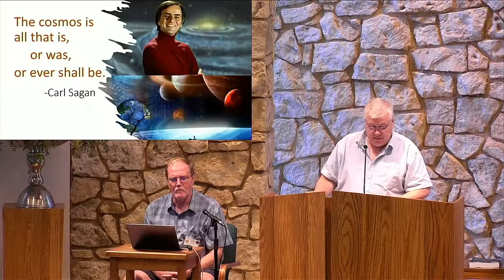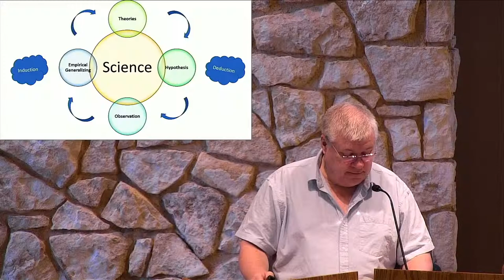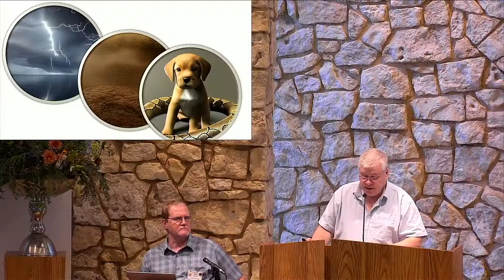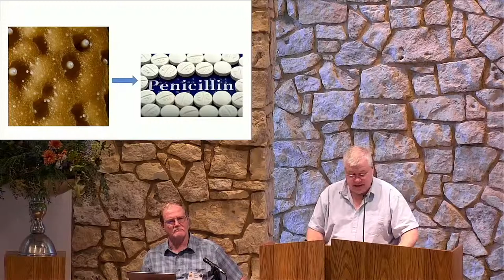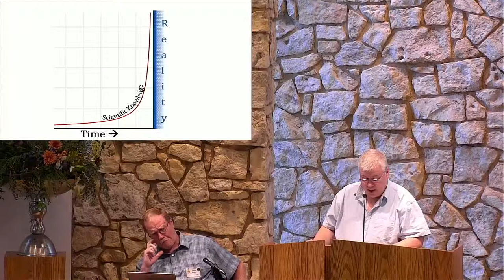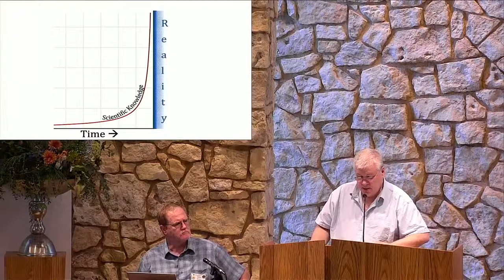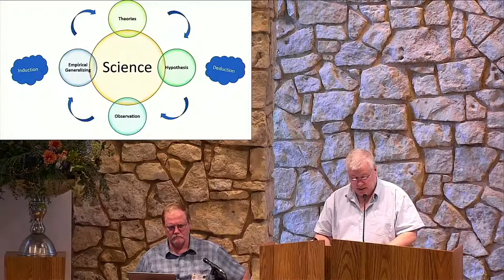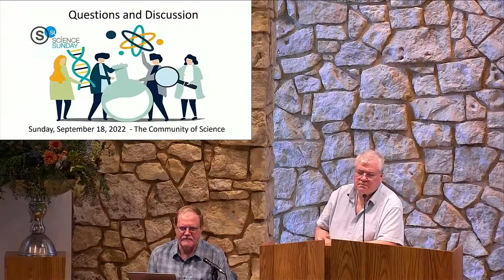September 18, 2022 Science Sunday: The Community of Science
During this program, Scott Thompson talks about how the practitioners of scientific exploration are inextricably linked to communities, not leas of which is the community of other scientists. This social aspect of science often plays a large role in what individual scientists are able to do with their time and funds and results.